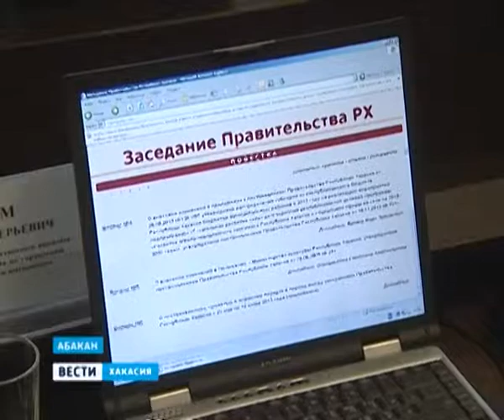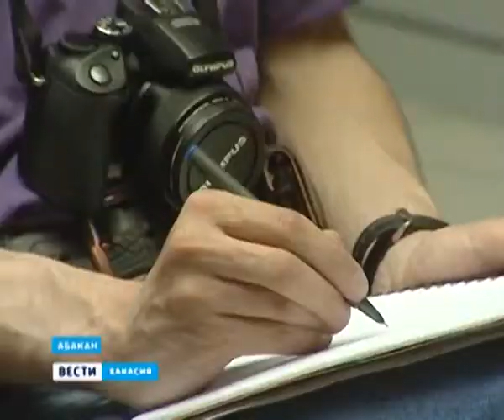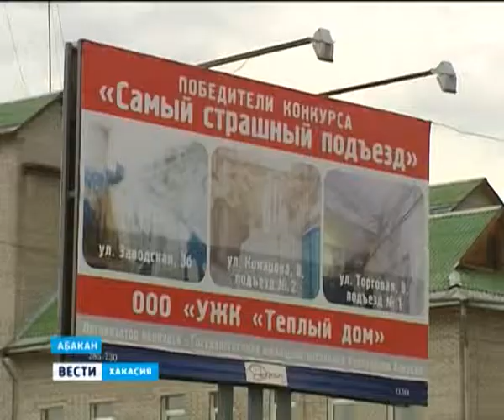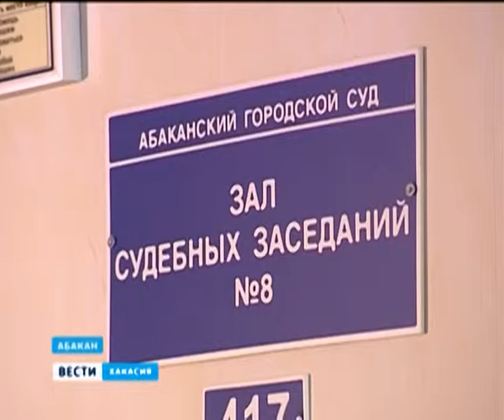Вести Хакасия 11 06 13